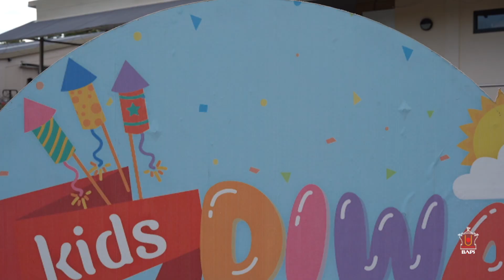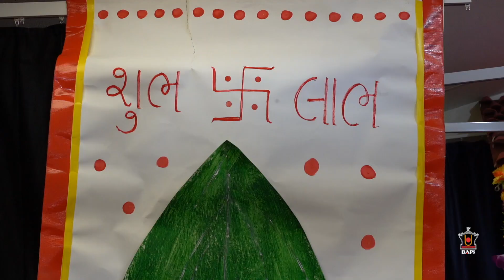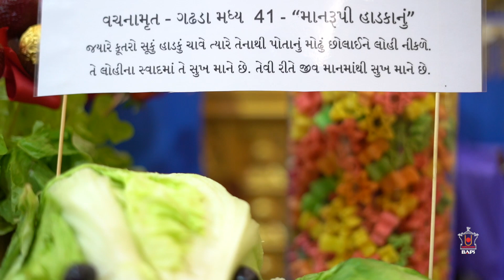Diwali & Annakut Celebration 2019, Brisbane, Australia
Diwali & Annakut Celebration 2019 at BAPS Shri Swaminarayan Mandir, Brisbane, Australia.